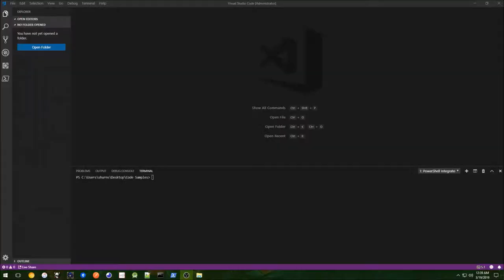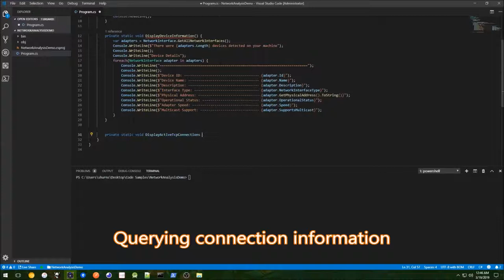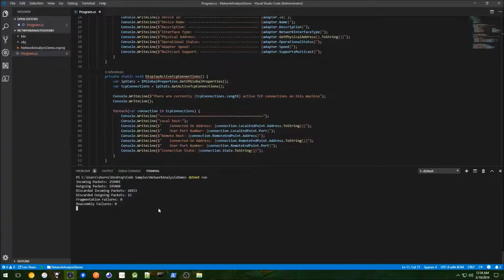Hands-On Network Programming with C# and .NET Core | 18. Network Analysis and Packet Inspection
This is the “Code in Action” video for chapter 18 of Hands-On Network Programming with C# and .NET Core by  Sean Burns, published by Packt. It includes the following topics:

00:17 Querying physical device information
01:46 Querying connection information
03:18 Monitoring traffic and remote device information

C# and .NET Core makes network programming the enjoyable experience it should be. This book will get you started with the basics of network programming as they relate to C#. We will then dig into the core topics of the network layer. You'll also learn to make sockets connections as well and develop practical client-side applications in this book
Connect with Packt:

Video created by Sean Burns